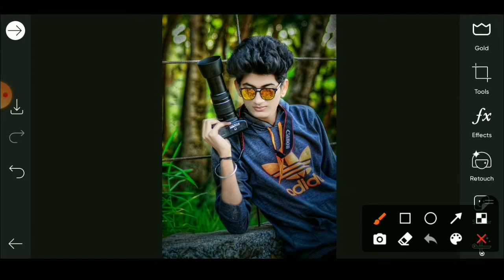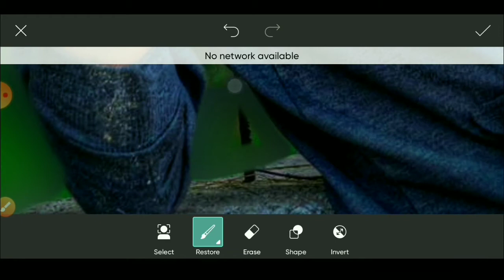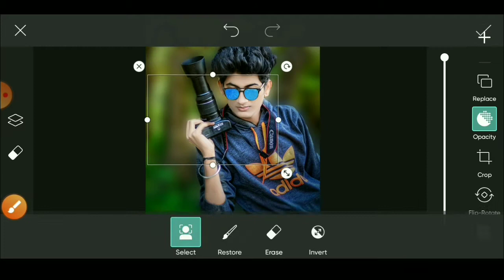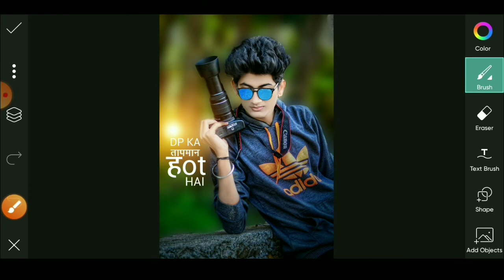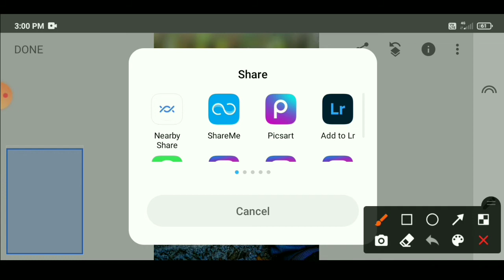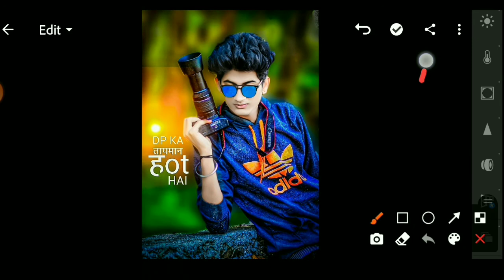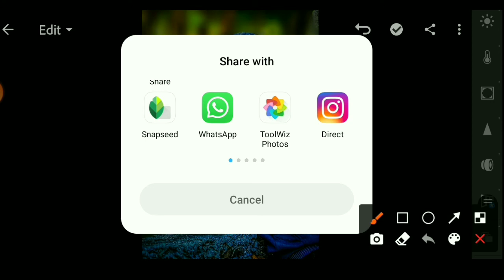what is CB photo editing? | CB photo editing kaise kare | CB photo editing background full HD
what is CB photo editing? | CB photo editing PicsArt | CB photo editing background full HD

▶Important Notice 📢

your queries👇👇👇
What is CB photo editing?
Is the PicsArt app free?
What is HD photo?
How do I change my background on my face?
Cb photo editing online
CBPhoto editing Background
CB photo editing download
QCB photo editing background HD
Cb Edit Boy full Hd Photo
CB Background

____________/ ⬇️Download⬇️ \____________

____________/  follow \____________